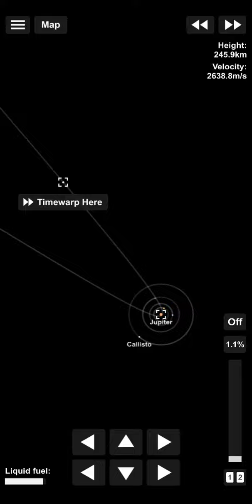I Tried to Land On The Jupiter Space Flight Simulator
Isro Aditya L-1 Mission
Jupiter Landing space flight simulator